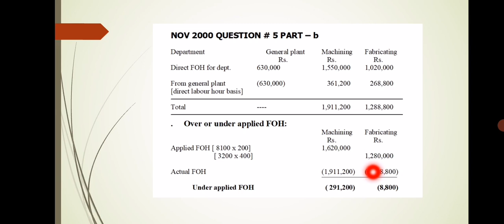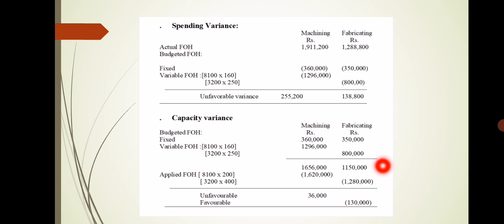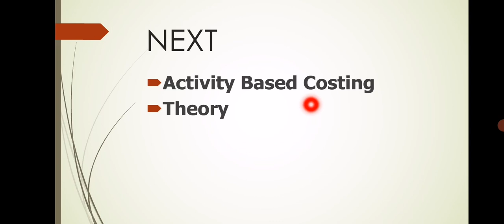Lecture #24 Part 2 (ch5) Cost Accounting, FOH Rate calculation Variance Analysis Questions